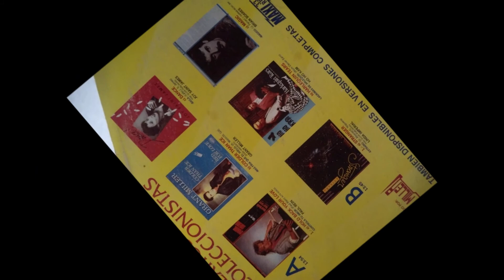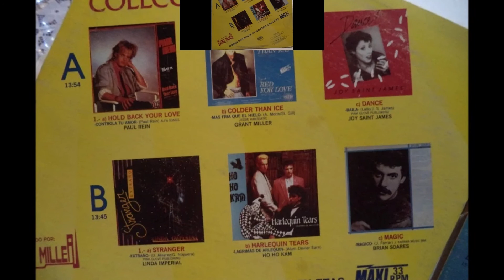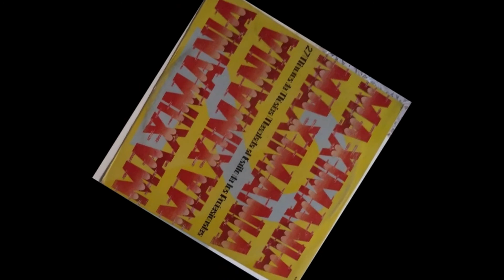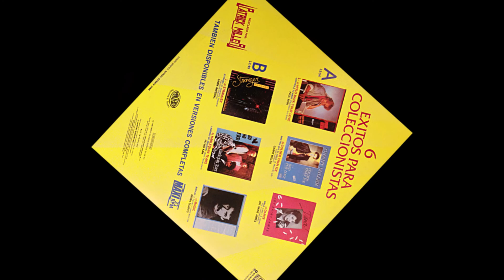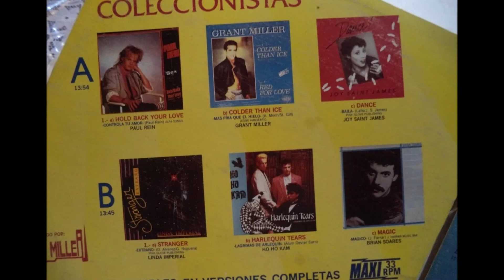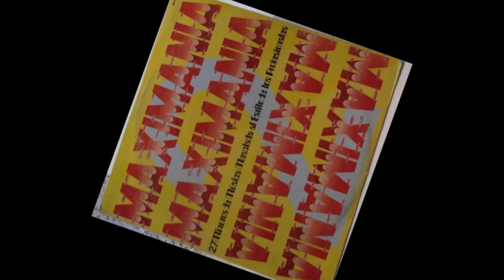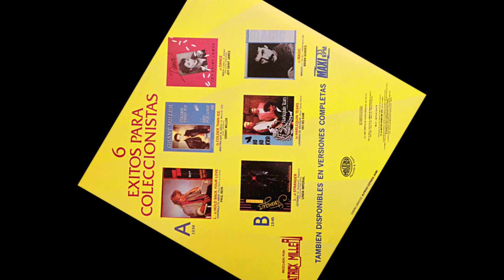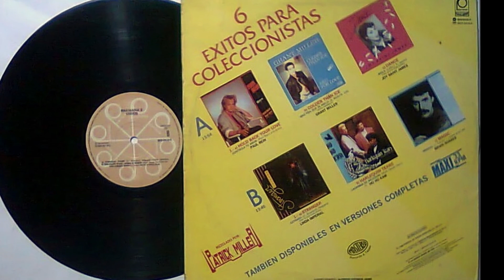Patrick Miller - Maximania 2 [B] (audio HQ HD)